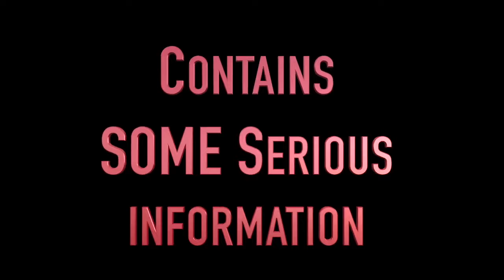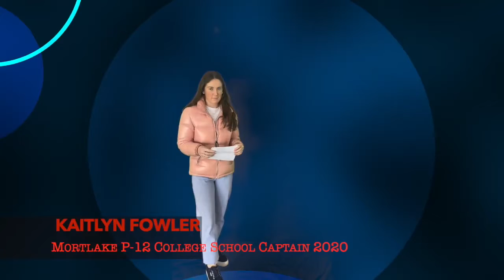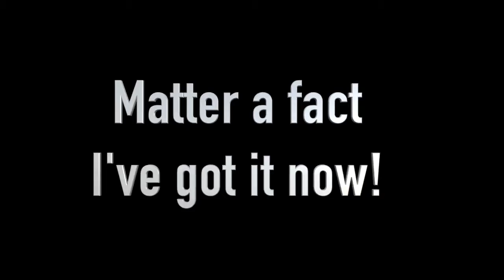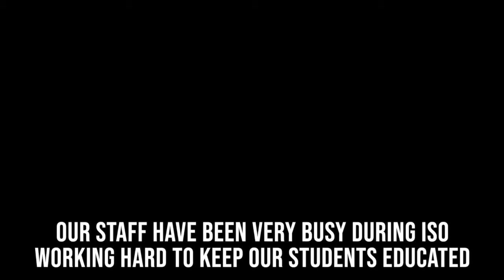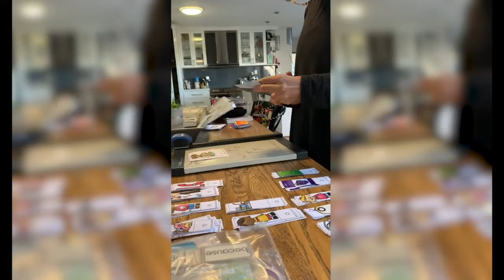Mortlake P 12 College Online Assembly 4